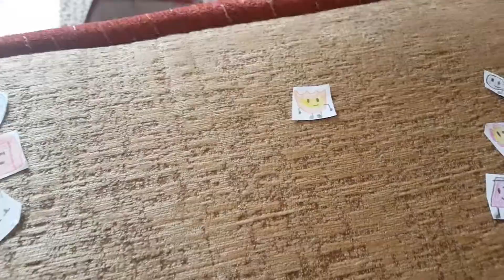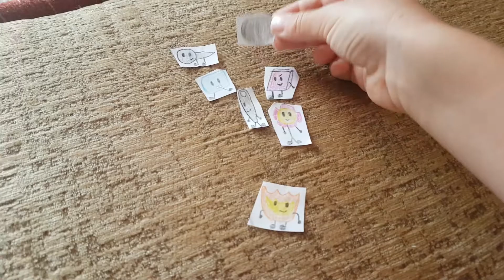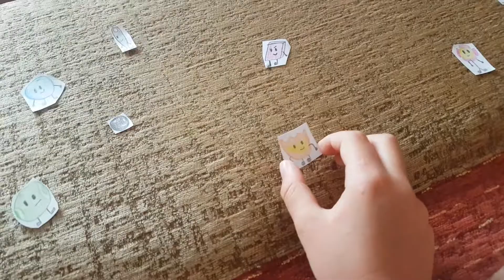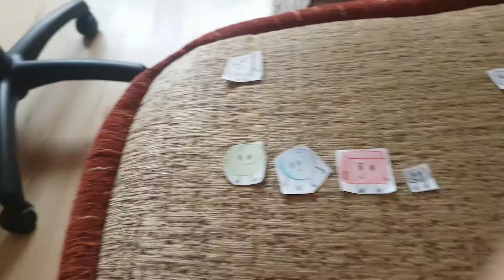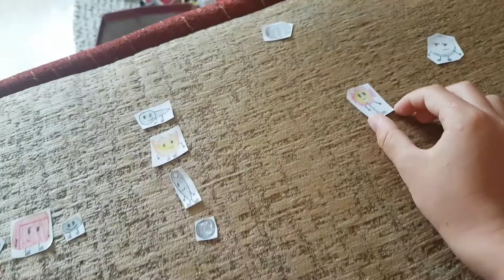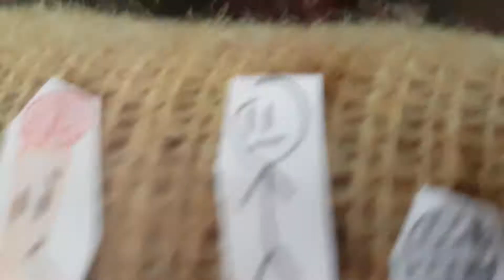Battle for something ep:9 totally amazing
Vote who you want to rejoin